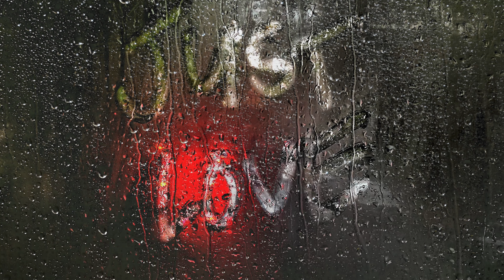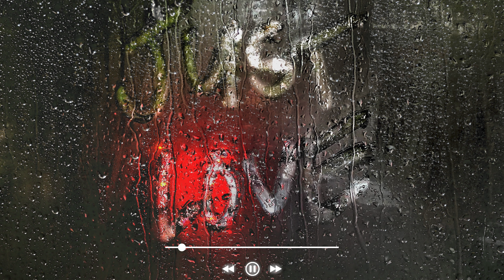Relaxing Music & Rain Sounds - Beautiful Piano Music, Background Music, Sleep Music • You & Me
Every minute can be beautiful if you forget about time! I really hope that I can convey to you the warmth of my mood. Thank you very much for listening and for leaving feedback. Every single day I am completely astonished by all your warm support and it really inspires me to work even harder on my music. Have a wonderful day or evening!"